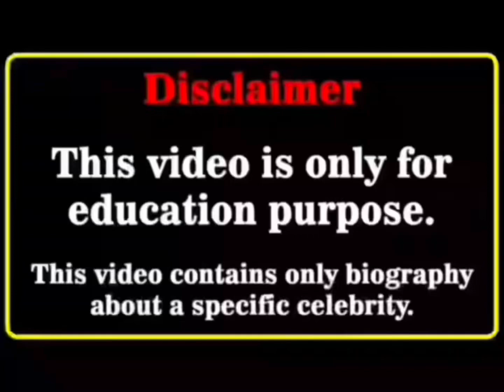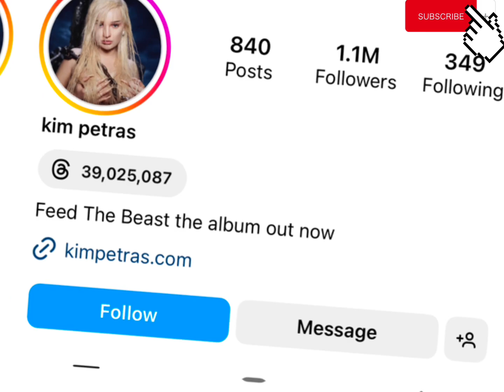Addison Rae Vs Kim Patras Real Age Lifestyle Biography